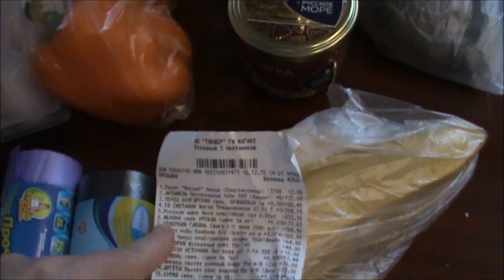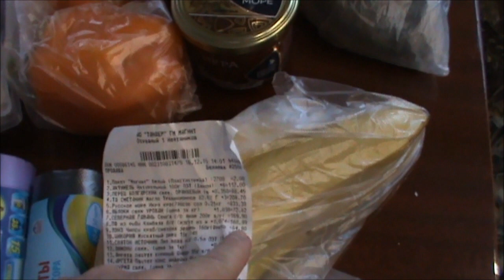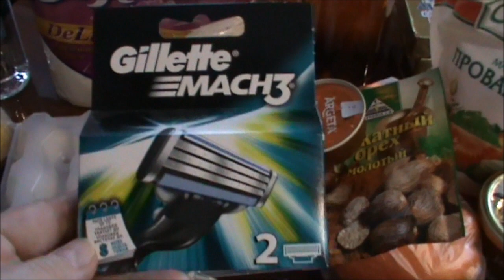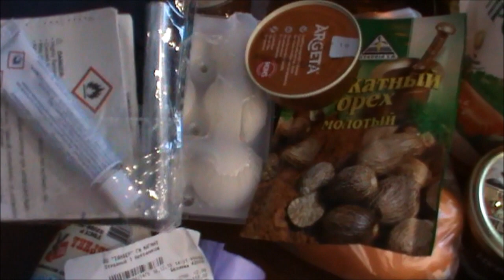Покупочки для дома, с ценами..